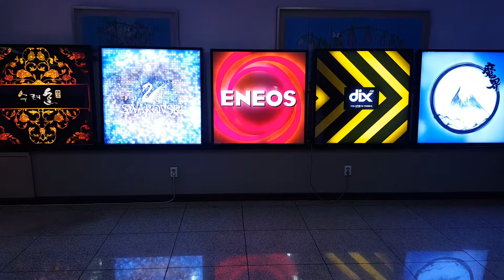LED Light Canvas, LIVAS of LEDavenue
LIVAS is a light canvas using LED lights.
Digital Sign Plate. _Light Art Sign